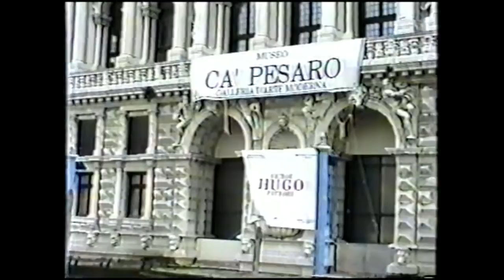Zespół Kaszebe zwiedza Wenecję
Zespół folklorystyczny Kaszebe z Chojnic zwiedza Wenecję, na wodzie i pieszo. Nagranie z 1993 z kasety VHS, którą Chojnice TV udostępniła p.Krystyna, wówczas członkini zespołu Kaszebe.